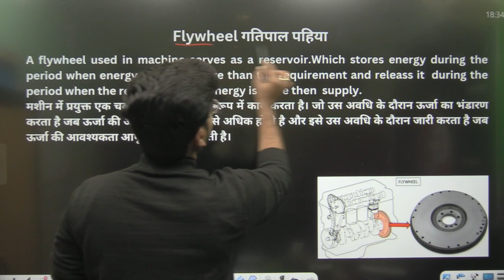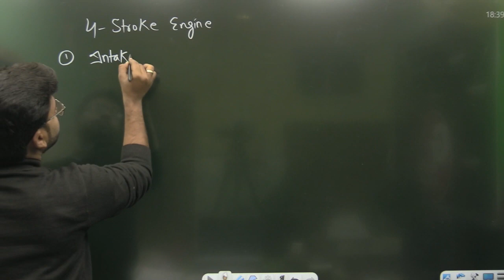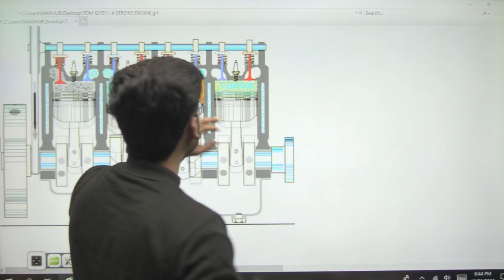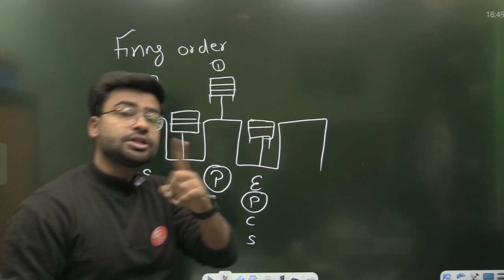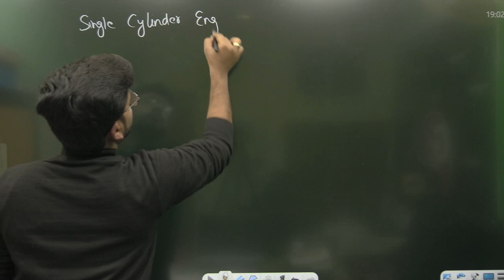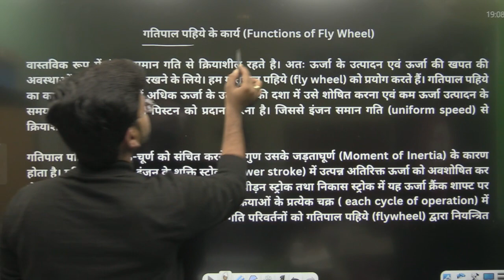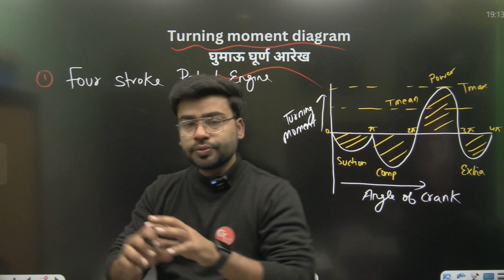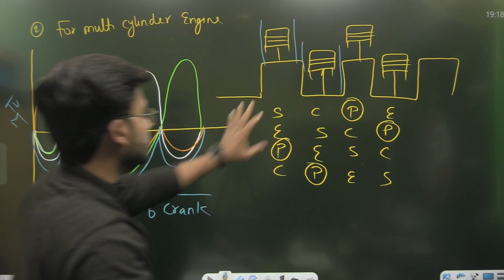Theory of machines | LECTURE 5 | Flywheel (Part 1) | Diploma mech engg | By Faisal Sir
Theory of machines for polytechnic 5th semester (mechanical engg.) By Faisal Sir
TOM Lecture 5
Theory of machine lectures in hindi
Theory of machine lectures in english
TOM PDF
FLYWHEEL
2 STROKE ENGINE
4 STROKE ENGINE
Turning moment diagram
👉telegram link for pdf:-

thanks for joining Gtech poly#theoryofmachine
TOM Lecture 4
TOM PDF
four bar chain mechanism
inversion of mechanism
Beam engine
watt indicator
links
grashof's law